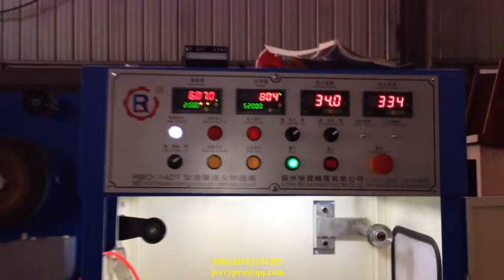промежуточного и тонкого волочения проволоки машина с отжигом